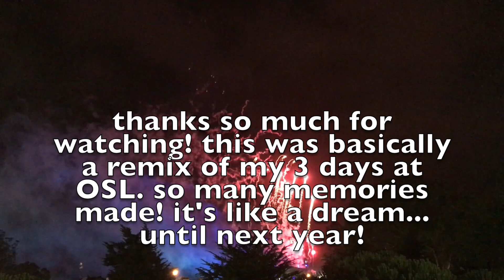OUTSIDELANDS 2017: Drinking Beer With Lorde, Metallica + More in GG Park!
We had a blast at this year's Outsidelands music festival in SF's Golden Gate Park. I'm a SF native and this was my third year going! I had my best friend Amanda by my side and we bobbed to some sweet tunes, ate avo fries, and tried coffee beer. Just the best! Hope you enjoy as much as we did!